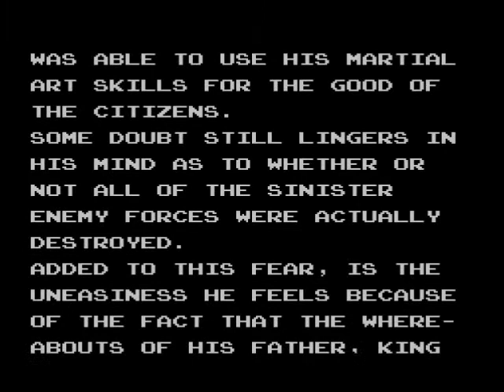Alex Kidd in Miracle World Ending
La paix est revenue au royaume de Radaxian et les habitants transformés en pierre sont revenus à leur état normal. Mais le prince Alex Kidd se pose des questions.